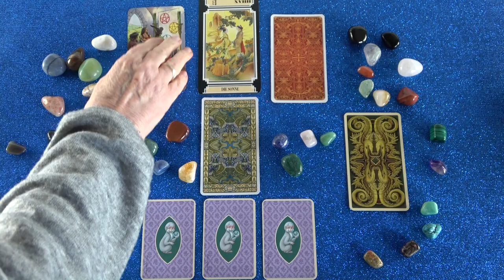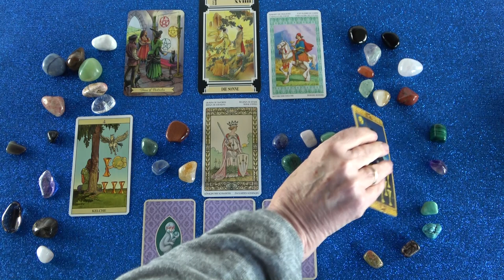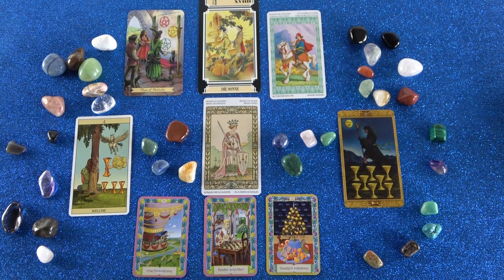MOST rendezi a dolgait, tisztázni szeretne veled valamit!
Telefonos elérhetőségem jóslásra:
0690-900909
750Ft/Perc

Átutalás:
Erste Bank
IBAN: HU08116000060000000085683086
BIC: GIBAHUHBXXX
Tulajdonos: Dendera Susanna Medici

Kep: shutterstock/Yayayoyo